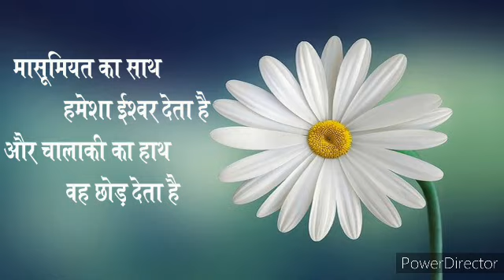Motivational story | Motivational story in hindi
नमस्कार दोस्तों !
मैं अपने इस चैनल “लाइफ-फुल आफ एनर्जी” पर मैं आपको एक बहुत ही प्रेरणादायक कहानी प्रस्तुत कर रहा हूँ |  वीडियो देखने के लिए आप सबका बहुत- बहुत धन्यवाद |

Images and Video Clips are taken from – Pixabay (Thankyou Pixabay)
Editing Software : Power Director (Thankyou Power Director)
Audio Recorder : RecForge II (Thankyou RecForge II)